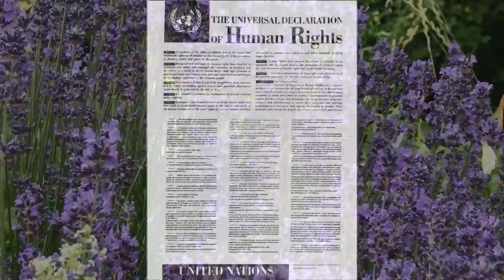Dichiarazione universale dei diritti umani